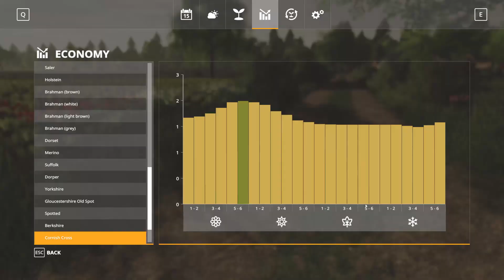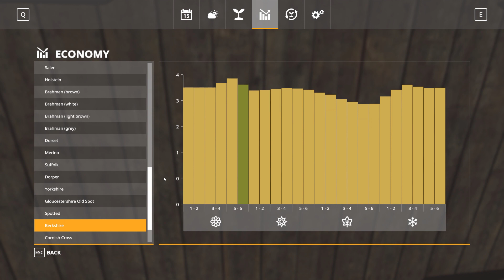FS19 - Wola Zabierzowska - EP.12